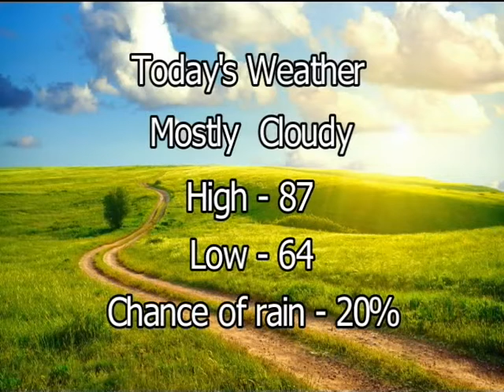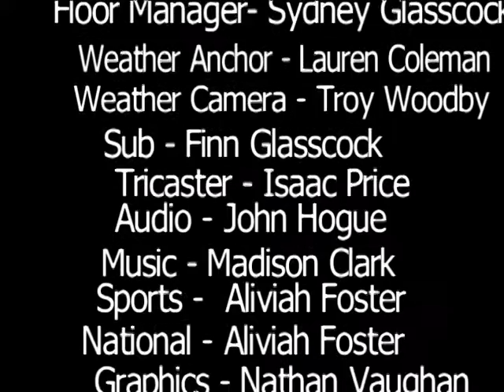9 16 16 Viking News